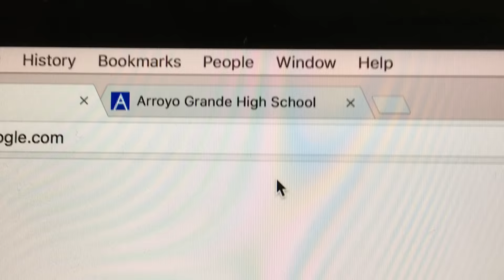I Haxed My School's Website